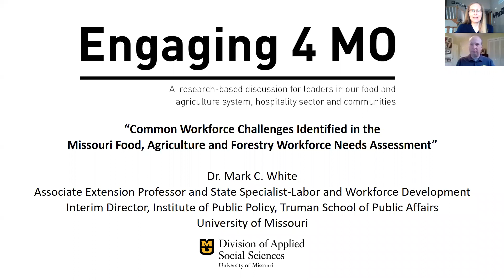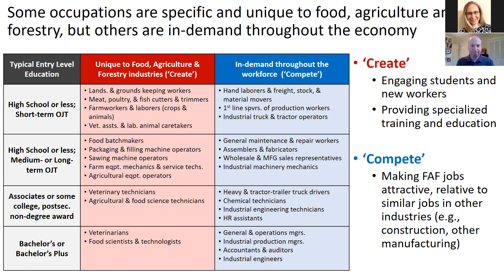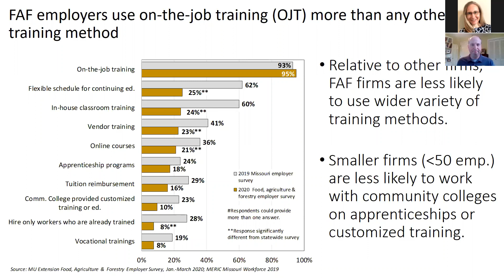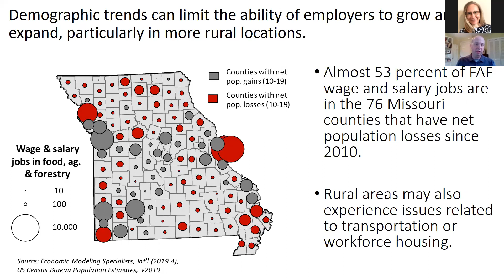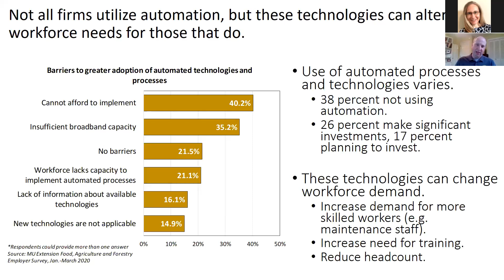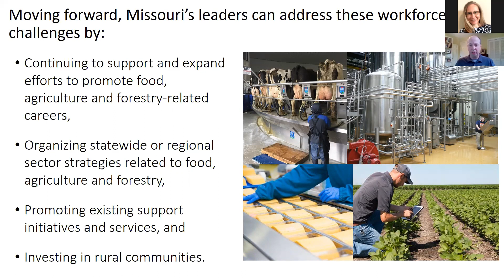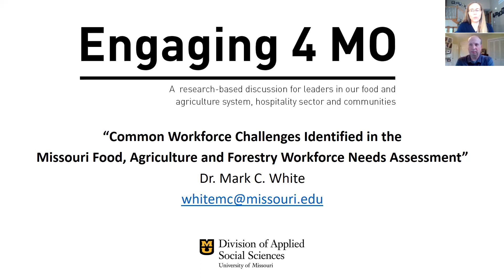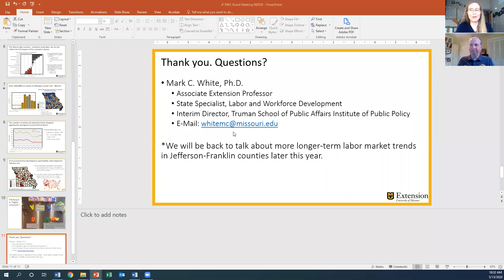Workforce Challenges Identified in MO Food, Ag & Forestry Needs Assessment | Engaging 4 MO | May 13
In this Engaging 4 MO webinar, Dr. Mark White, associate extension professor, state extension specialist and interim director of the Institute of Public Policy in the Truman School of Public Affairs, shares highlights from research conducted for the Missouri Food, Agriculture and Forestry Workforce Needs Assessment.

To access a schedule of upcoming Engaging 4 MO webinars, go